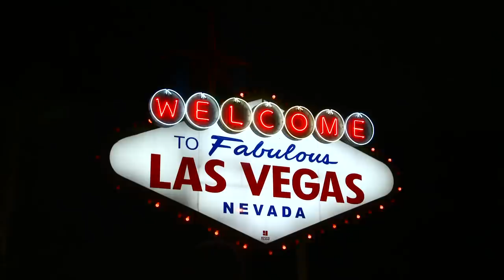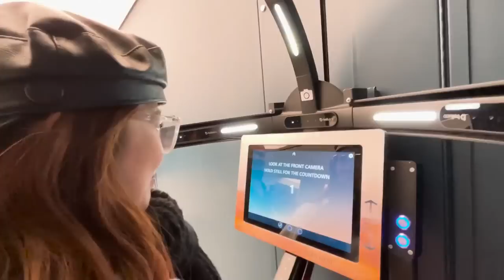Mini Adventures with Family! | BINI X BGYO USA ADVENTURE FULL EPISODE 6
It's hard to be away from home and to live independently in another country! But that doesn't mean you won't feel the warmth and love of family! Join members of Bini and BGYO as they visit their relatives in Los Angeles, New York and Las Vegas! From food bonding, touring and shopping, you can really feel the love and hospitality even if you are out of the country!